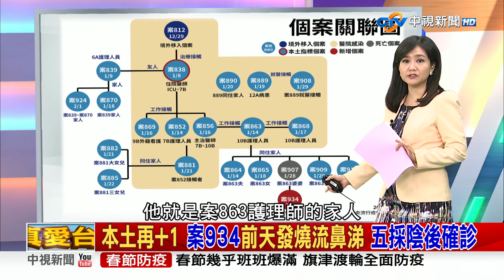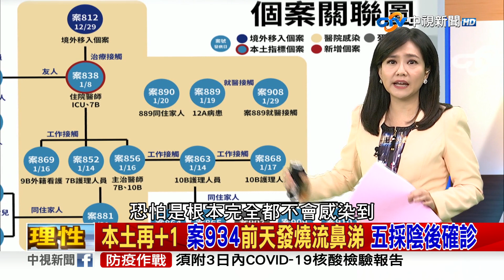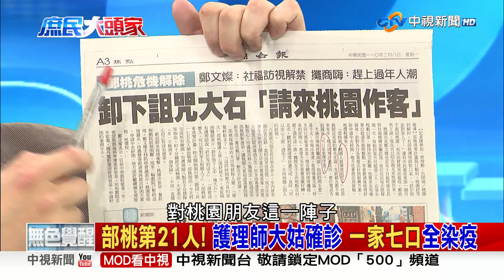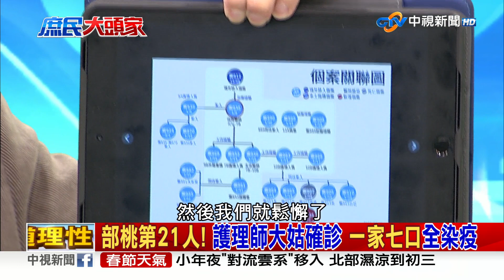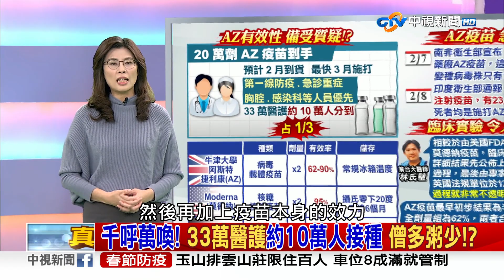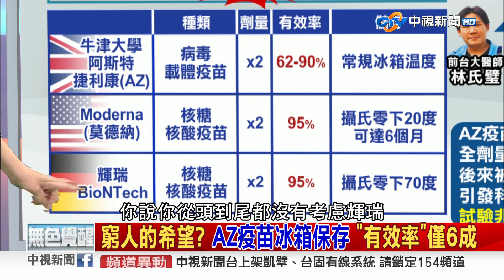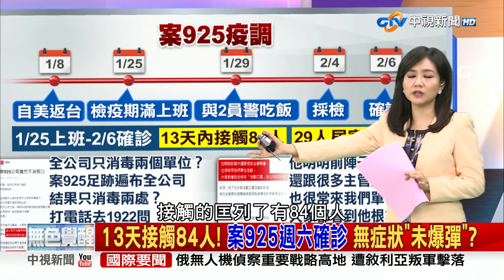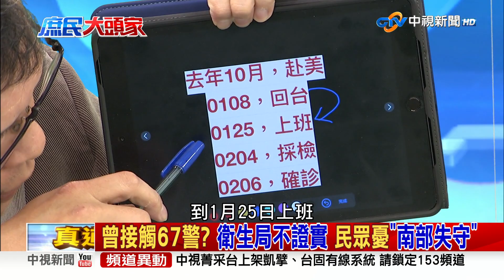部桃第21人!護理師大姑確診 一家七口全染疫 2021/02/09 PART 1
案863一家七口全部確診! 護理師的大姑申請奔喪採檢確診! 才剛說部桃最乾淨,暫時解除警報,現在本土再添一人確診,而且先前篩了5次都是陰性,台灣現在無症狀在外趴趴走的案例,不得不防!

【本集來賓】
1.鄭麗文　立法委員
2.林郁方　前立委
3.陳揮文　資深媒體人
4.黃俊哲　新北市議員